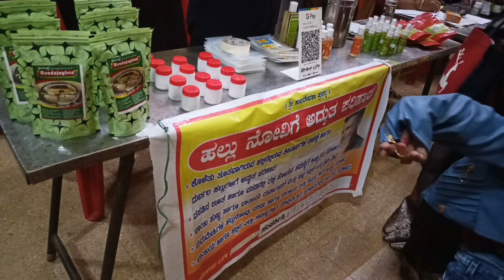Shri Krishna Govinda.Ajit Kadkade BhaktiNaman.Panchagavya -Hubli Savayi Gandharva Hall